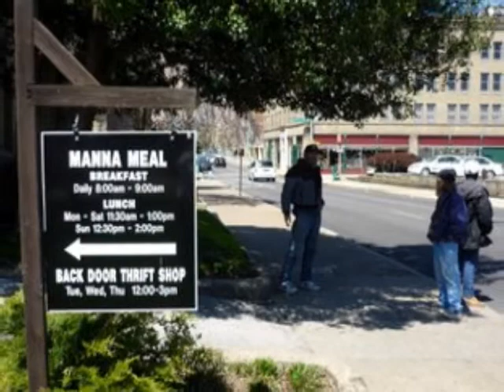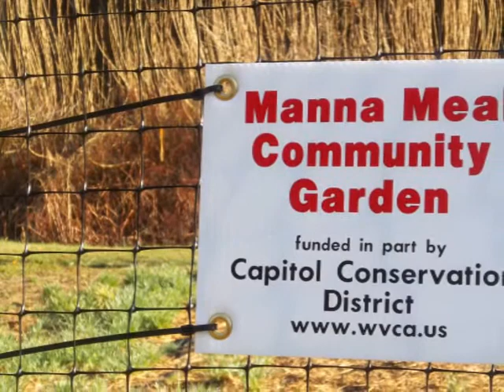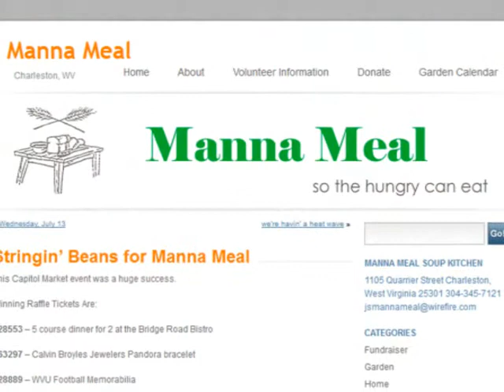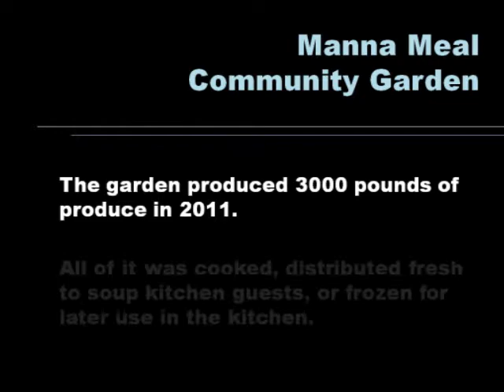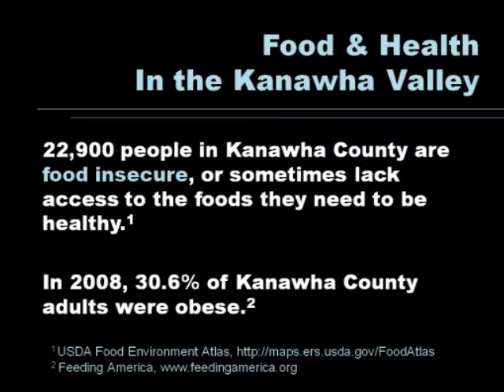Fresh Ideas In Action #2: Manna Meal Community Garden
This soup kitchen sought to improve its own meals and get fresh produce to its clients, so its volunteers started a community garden that now produces 3000 pounds of food per year.  Part of the "Fresh Ideas In Action" series produced by West Virginia Food & Farm Coalition and Beauty Mountain Studios.